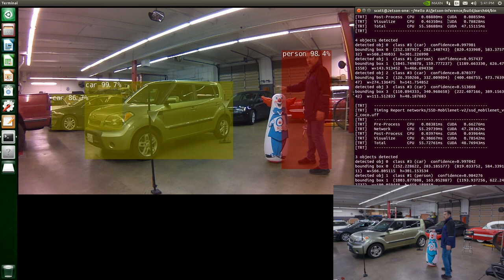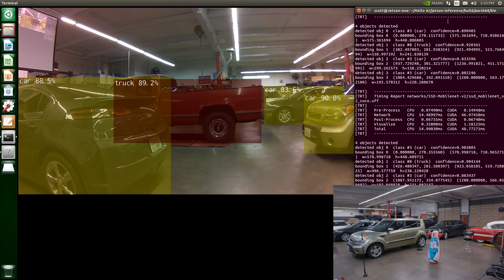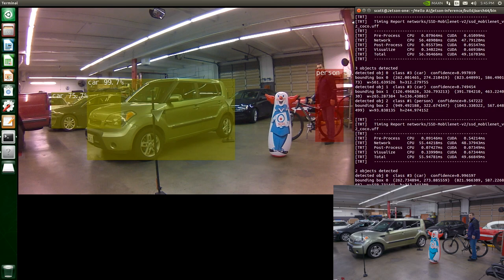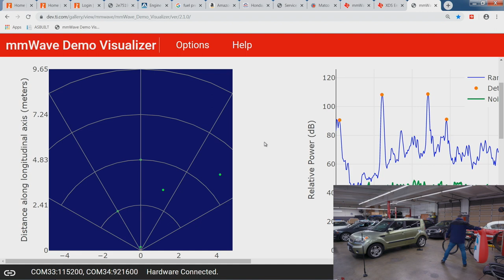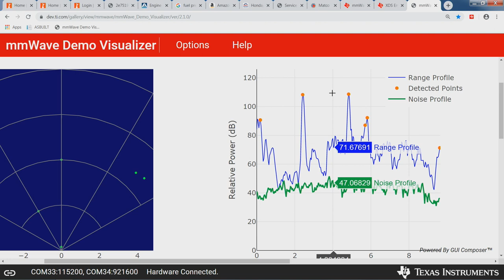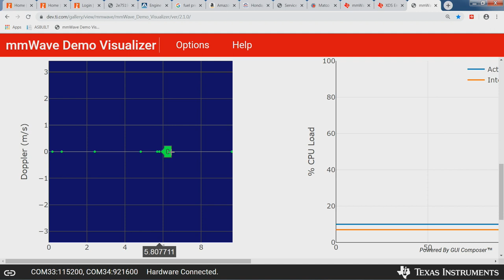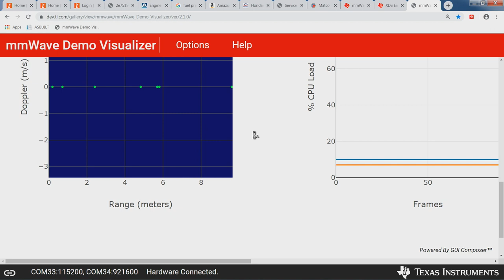NVIDIA - CNN - Camera Object Detection & Classification and Radar Demo for ADAS vehicles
Using the NVIDIA Jetson Nano to demonstrate how Convolutional Neural Networks (CNN's) use object detection and classification tools in order to support Advanced Driver Assistance Systems (Adas found on today's and tomorrow's vehicles).The demo also goes into a radar sensor demonstration using calibration targets for both denso (toyota) and Autel and show how azimuth range looks as well as Doppler radar demo for Adas. ADAS Training is available through AESwave.com at our Southern California Training Facility.